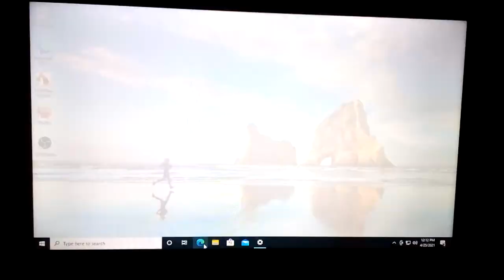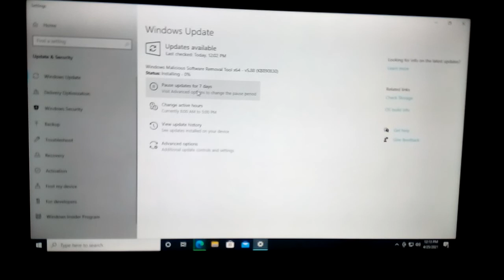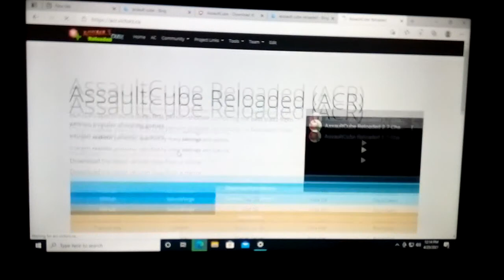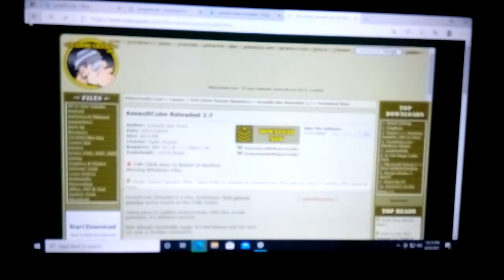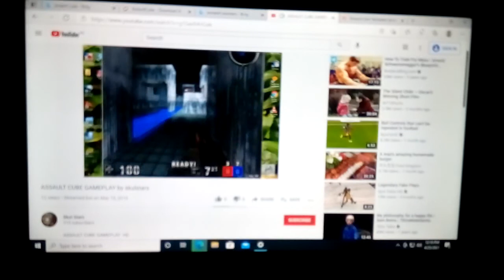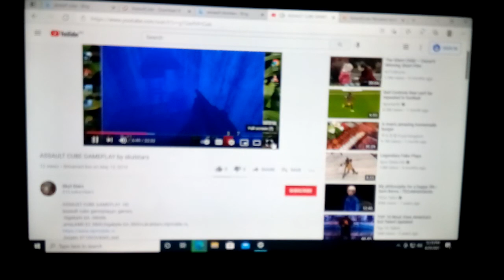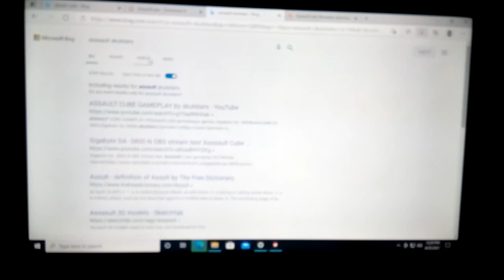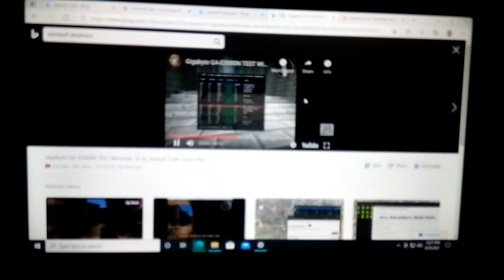Assault Cube install Windows 10 20H2 Amd A4 5300k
BitCoin PaY

BCH Wallet
Legacy
164sRQTsGVbQ7V7wejq2Mw13Vc7jYr2Ds9
Bit Pay
CMXkzSow9YZw1d2NLV9wwSd57jL9UkA19h
Cash adress
bitcoincash:qqme8a687j3vw8zs2zu4ak2v7p8m6g6umuflq0gvfs

BTC Wallet
164sRQTsGVbQ7V7wejq2Mw13Vc7jYr2Ds9

skulstars